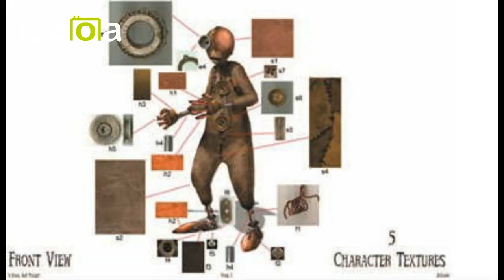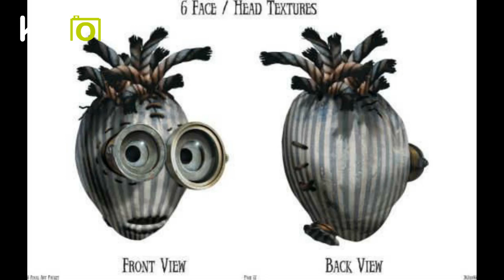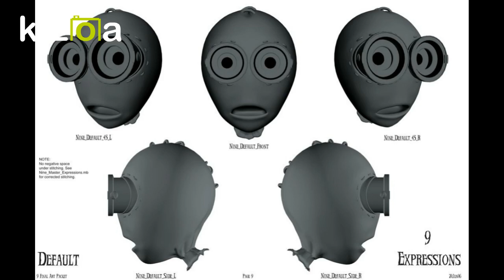9 movie Stitchpunk Textures and Blueprints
I worked hard on this, yet the logo shows. T_T

These are one of the concepts in 9.

The soundtrack is "sanctuary".

The movie "9" belongs to Shane Acker!